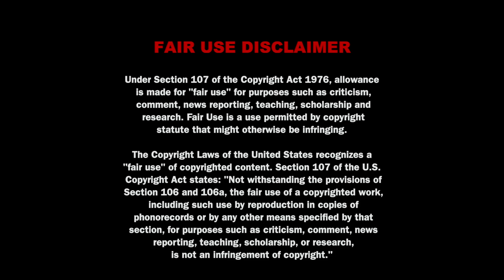Midwest Kingpin (Ep. 4 - Part2)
This Is part two of Midwest Kingpin's Interview with M&B tv.